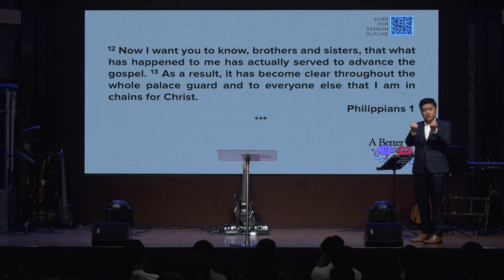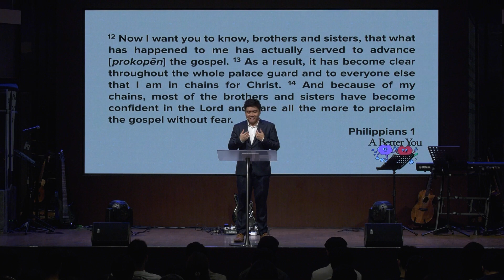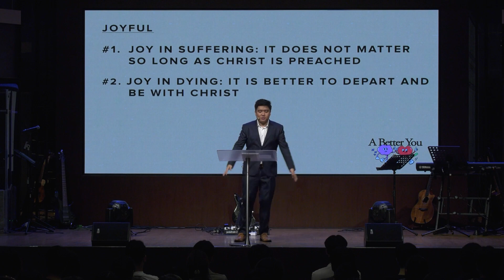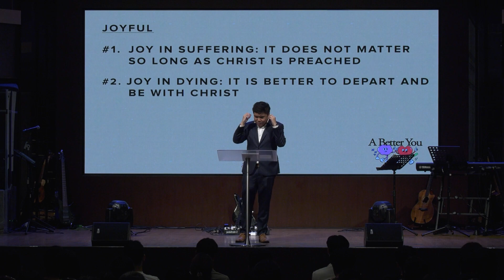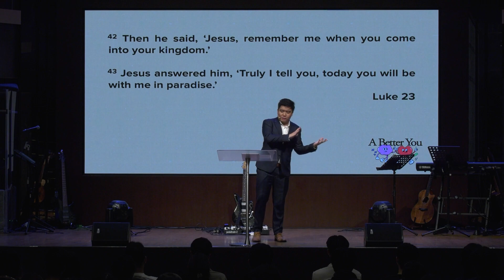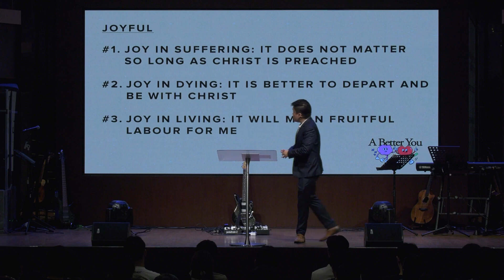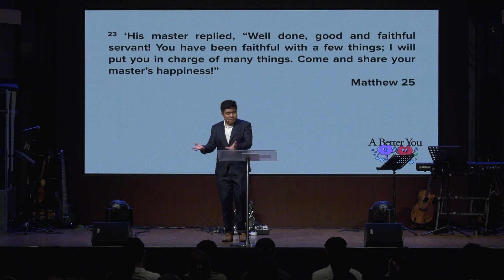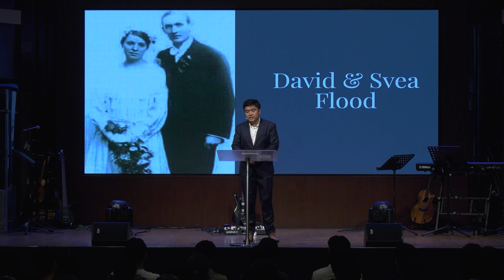A Better You | 2. Joyful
Many people see joy as something elusive, tied to moments of success, comfort, or the absence of problems. But this kind of joy rarely lasts and can disappear just as quickly as it arrives. In this message, we will find out about a different kind of joy—one that does not rely on ideal circumstances and can withstand life’s unexpected challenges.

Introduction: (0:00)
1. Joy in suffering: (07:48)
2. Joy in dying: (16:16)
3. Joy in living: (27:26)
Closing: (32:46)

DOWNLOAD THE BRIGHTON APP
A one-stop for Sermons & Resources, Giving, Events and More.